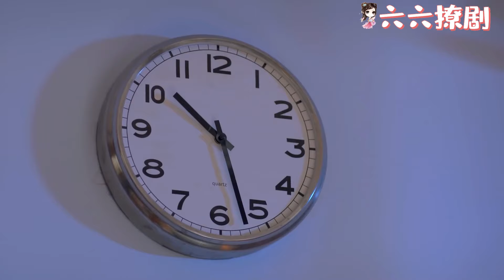丈夫半夜不回家，卻和小三在外滾床單，妻子一個電話讓他立馬滾回家!